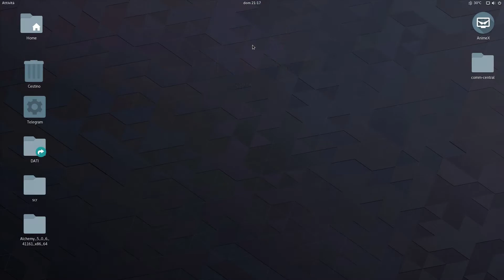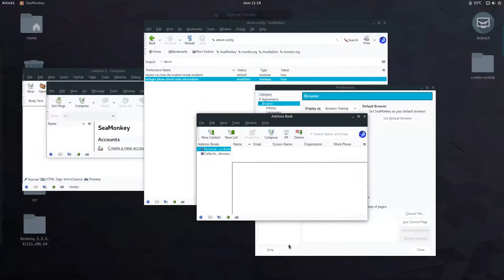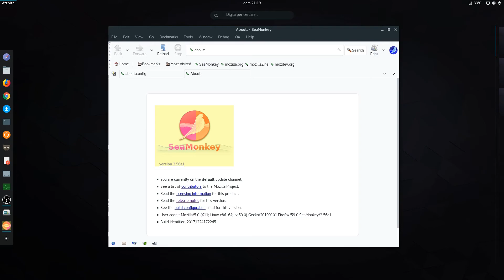SeaMonkey 2.56a1 su Arch Linux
Mozilla SeaMonkey 2.56a1 su Arch Linux